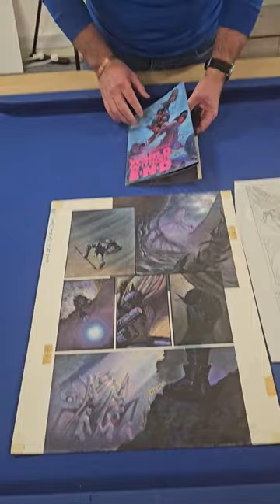100 pieces of John Higgins artwork "Worlds without end" 🤯